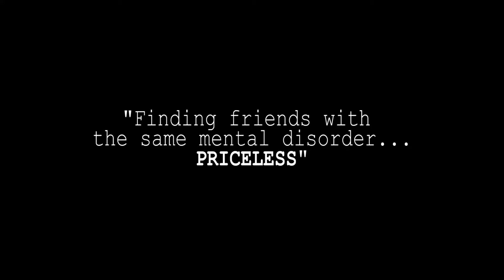Satwa Squad | Just Chillin'